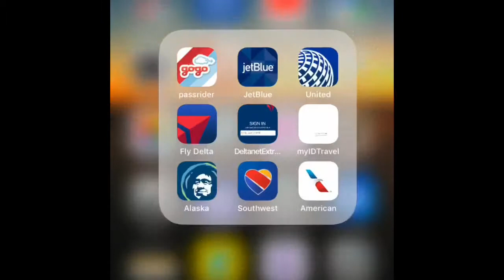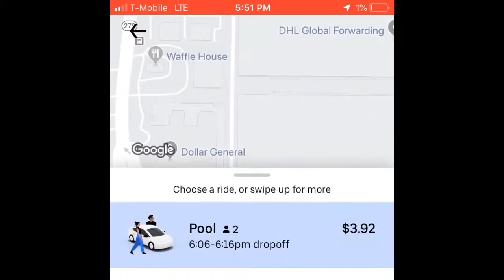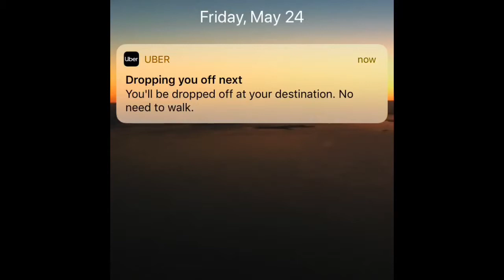Hotel / Uber 2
Another brief walkthrough of the hotel / Uber connection